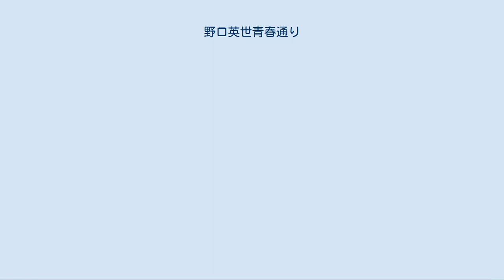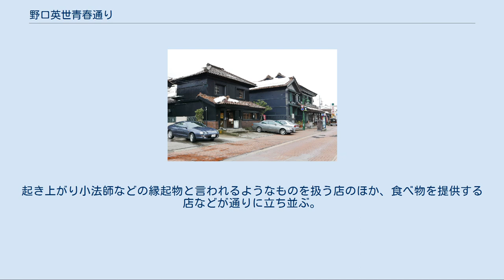野口英世青春通り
野口英世青春通り（看板） 野口英世青春通り 大町通り 野口英世青春通り（のぐちひでよせいしゅんどおり）は、福島県会津若松市内の通りの愛称。
また、本項目では野口英世青春通り北側に位置する大町通りについても述べる。
 野口英世青春通り、大町通りは会津若松市の中心市街地に位置する通りで、それぞれ神明通り、中央通り（国道118号、国道121号、国道401号）の西側に並行し、会津若松市役所付近と会津若松駅付近とを結ぶ。
また、大町通りには町方蔵しっく通りの命名もなされている。
 「大町 (会津若松市)」も参照 江戸時代、大町通りは当時の郭内に存在した通りを指しており、大町口郭門から南側へ、右左折を経て現在の神明通りの南側に至り、南町口郭門に続く通りであった。
神明通り南側は、その後、栄町四丁目通りと呼ばれ、現在は国道118号、国道121号、国道401号に指定されている。
一方、現在の大町通り周辺は、大町竪町、大町二ノ竪町、大町三四ノ竪町、大町名子屋町などの町が存在しており、これらの町は現在の大町通りを軸に存在していた。
当時は漆器商が多く住んでいたとされる。
 その後、1899年に岩越鉄道の若松駅が開業すると、大町通りは会津若松駅と、駅の南方向に位置する当時の若松市市街地を結ぶ通りとなり、店舗などの増加も見られるようになる。
昭和時代後半には、大町通りは七日町通りなどと共に国道49号の一部であり、自動車交通の発展により交通量の増加が見られた。
これを受けて、現在の国道49号である若松バイパスの整備や、中央通りの整備なども行われている。
 1992年、本通りに野口英世青春通りの命名が行われた。
この通り名は、医学者、野口英世が手術を受けた病院、会陽医院の跡などが周辺に存在し、野口英世と関係が深い通りであるとされたことに基づくもので、通り名の命名以後には道路をレンガ敷きに改修するなどの取り組みも行われた。
その後、野口英世の銅像などが置かれる野口英世青春広場の開設なども行われている。
 中町グランドホテル付近から会津若松駅方面の順。
交差する道路について、特記がない場合は会津若松市道。
交差する道路については、左側が下り線側、右側が上り線側。
 野口英世青春館・会津壹番館（左） 大町通りや神明通りなど、会津若松市中心部で1月10日に行われている市。
起き上がり小法師などの縁起物と言われるようなものを扱う店のほか、食べ物を提供する店などが通りに立ち並ぶ。
蘆名氏によって黒川城が築城された時期から行われているとされる。